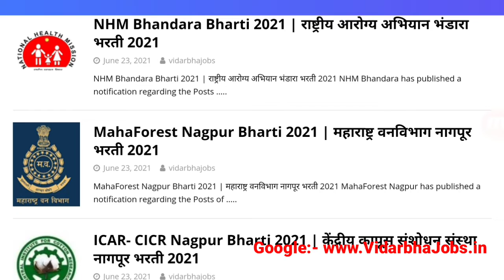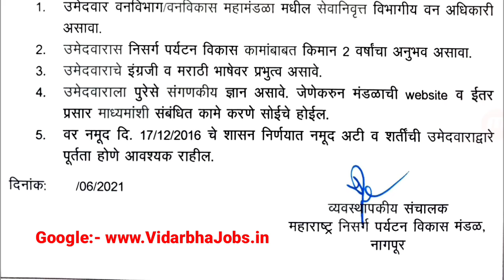Nagpur vanvibhag bharti 2021 | MahaForest nagpur bharti 2021 | नागपुर वनविभाग भर्ती 2021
Here in this video we have share the the job notification of mahaforest nagpur bharti 2021

Nagpur vanvibhag bharti 2021